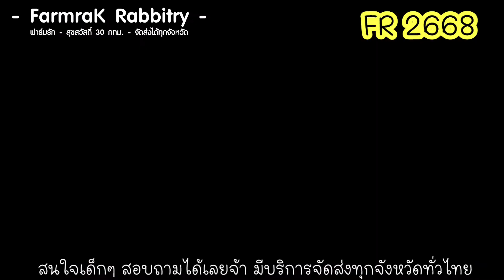FR 2668 - ฟาร์มรัก ฟาร์มกระต่ายฮอลแลนด์ลอป กระต่าย ND